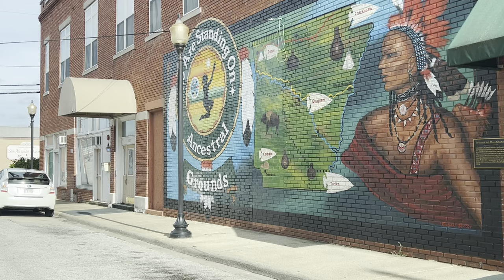Is Harrison Arkansas Really The MOST RACIST Town In America?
I am not gonna justify this places past and the “sundown” town grand entry. Clearly there’s some problems here. However to call it the most racist place is USA? Perhaps not.